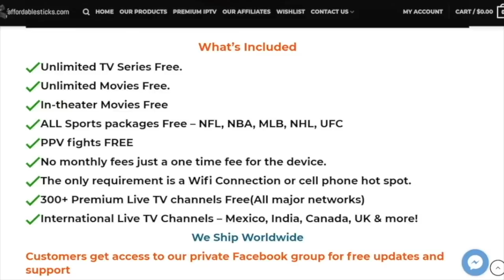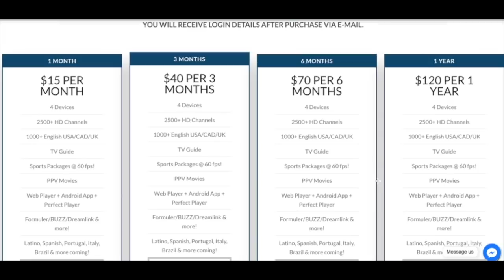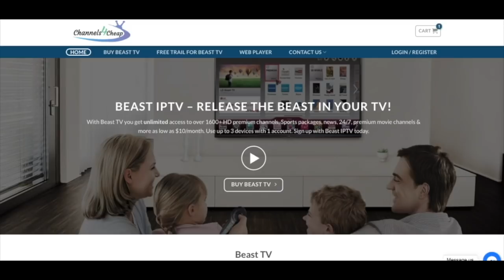Mike McCarthy Is The Dallas Cowboys New Head Coach (Pros & Cons) || My Thoughts